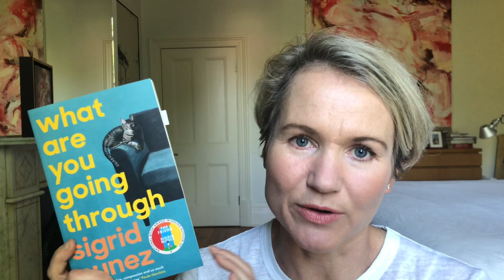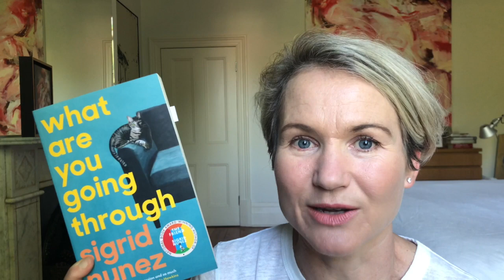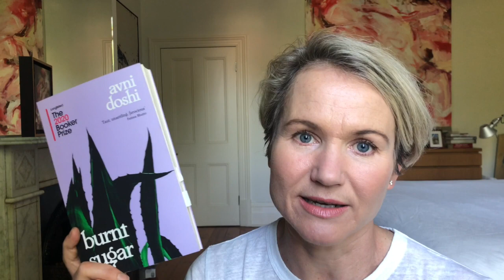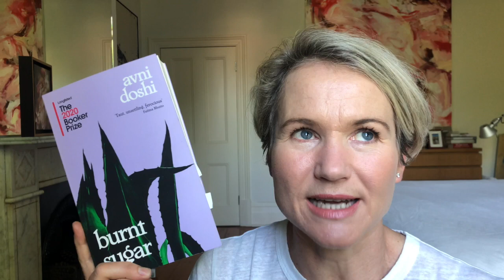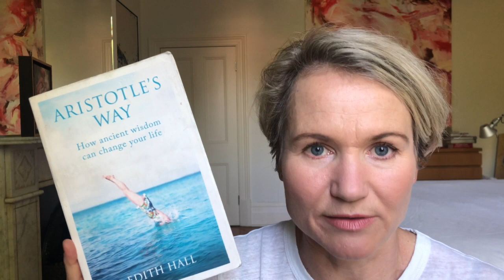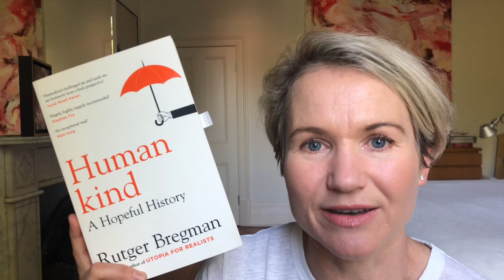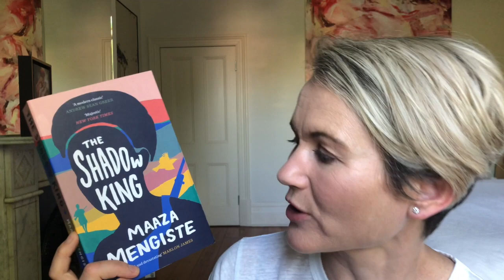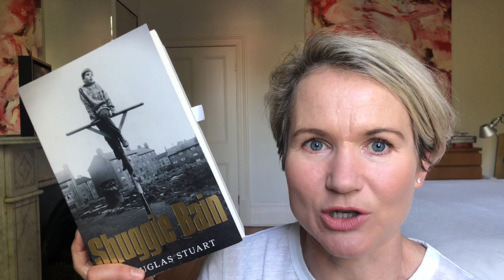October Wrap-Up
I accidentally deleted the intro so it's straight into the books! ;)

Books discussed:

What Are You Going Through by Sigrid Nunez
Blacktop Wasteland by S. A. Cosby
Burnt Sugar by Avni Doshi
Aristotle's Way by Edith Hall
Humankind by Rutger Bregman
The Shadow King by Maaza Mengiste
The Gifts of Reading inspired by Robert Macfarlane, curated by Jennie Orchard

Facebook: Books On The Go
Litsy: @abailliekaras